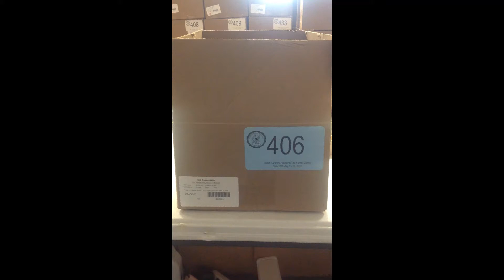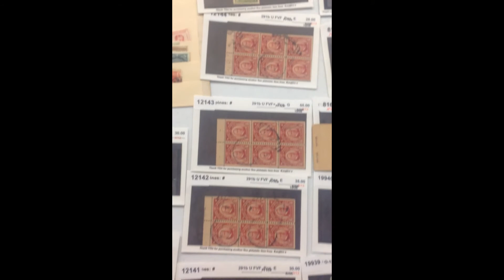Lot 406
Accum / dealer stock */O (100s) 19/20th Cent, Canal Zone, Cuba, Hawaii, Philippines, Puerto Rico, incl Hawaii town cancels, */O Officials, Philippines */O plus precancels, perfins, revenues, most IDed on 102 cards, some stkpgs, unusual group, great for specialist, cond varies, few faults to most sound, gen F-VF